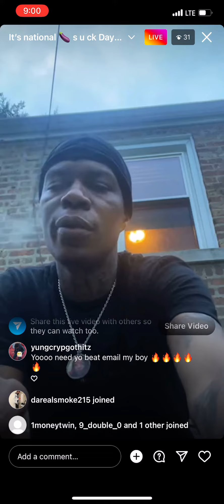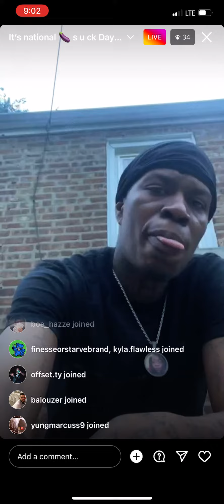Ebk Juvie From Nlmb Went Live Tweaking With The Fans